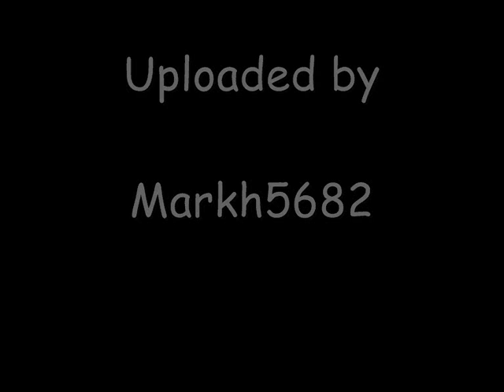Eine kleine Beatlemusic ~ The Barock and Roll Ensemble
This is a medley of Early Beatles hits ( inc. She loves you, I want to hold your hand, Hard days night, and others) played in a classical style by The Barock and Roll Ensemble, it is in three movements, Allegro, Minuet & Trio-finale and was released back in 1965.

EMI and Northern Songs commisioned Liverpool musician Fritz Speigl to come up with classical sounding interpretations of the Beatles music, which he called Eine Kleine Beatlemusic, which was obviously a take on Mozart's Eine kleine nachtmusik.  Although seen as a spoof, it opened up a whole new field of Beatles music performed in the concert music style.

This recording is from EMI's Just for laughs compilation album from the early 70's